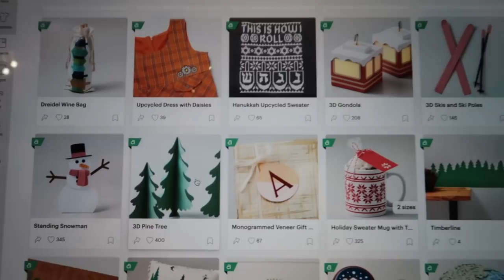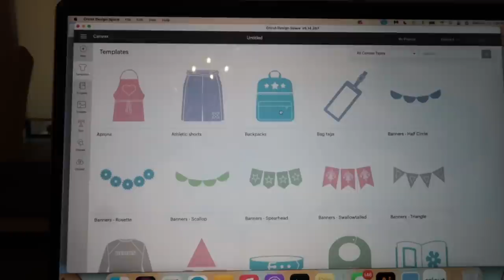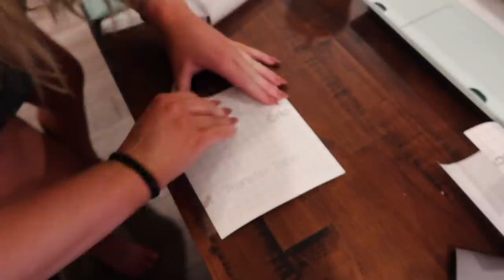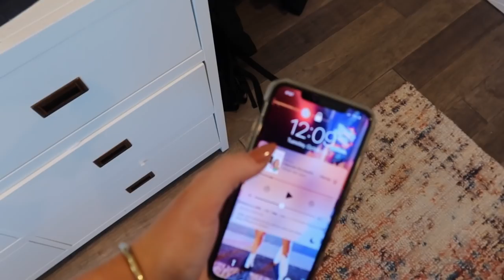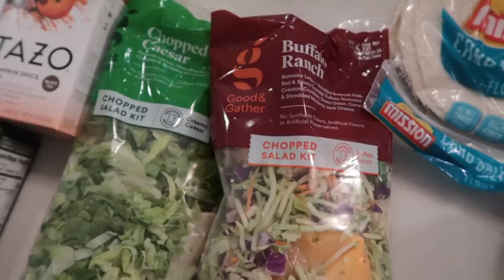COLLEGE WEEK IN MY LIFE @ TCU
WELCOME BACK TO ANOTHER WEEK IN MY LIFE VLOG! Come with me to my internship in Dallas, classes, trying my new Cricut, lots of coffee, grocery haul & more. Check out the Cricut Explore 3 here cricut.com